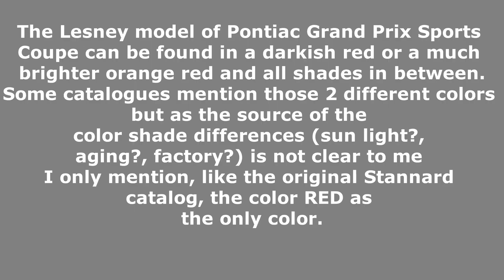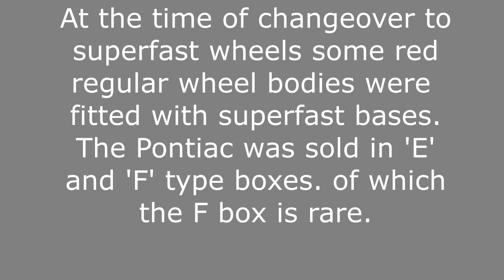166 LR 22 C PONTIAC GP SPORTS COUPE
Matchbox Lesney 22 Pontiac GP Sports Coupe.
Red body, 1st version with patent number cast on foot. Plastic door springs. Excellent model in a very good early "E1" box with the red model illustration, a harder to find box variant. Box with all and all flaps securely fastened.